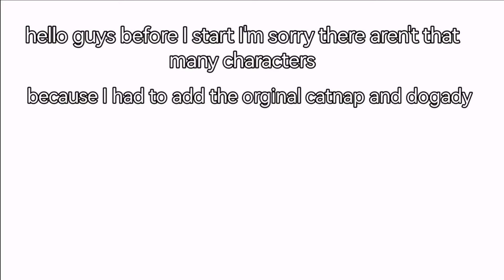happy critters react to fnaf {five nights at Freddy's } 1 song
I'm sorry if this has not that much reaction or something is wrong with it